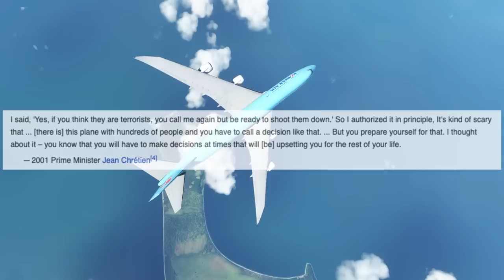They Almost Shot Down A Passenger Jet On 9/11 | Korean Airlines Flight 085 [BONUS VIDEO]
747 Image: Konstantin von Wedelstaedt

On the 11th of september 2001, the world changed. Were all familiar with the stories of flight of american airlines flight 11, united flight 175, American Airlines flight 77 and united flight 93. But on that day thousands of miles away from the burning towers, a very different scenario was unfolding, one that could have serious consequences. This is the story of korean air flight 085. Let me set the stage for you. On the morning of the september 11th there was chaos in the skies over the US and canada. After it was abundantly clear that the US was under attack, every single plane that was in American airspace was ordered to land, no questions asked. Once US airspace had been shut down Canada followed suit with its own airspace. Now at any given time there are hundreds, maybe even thousands of planes in North American airspace at any given time. Finding a place for all these planes to land would be very taxing to the controllers that were on duty that day. Think of it as a continental sized game of tetris with very high stakes. One of the planes in the air that day was korean airlines flight 085 with 215 passengers, like all other planes in north american airspace that day flight 085 had been instructed to land as soon as possible.

In maryland a company called arnic, which allows airlines to text their airplanes was frantically going through the communications from other airplanes in American airspace. It was then that one particular message from korean 085 caught their attention. In the message was the term HJK, short for hijack. The plane in actuality had not been hijacked the pilots were just talking to the people on the ground about the events of the day and where to divert the plane to. But the people at arinc did not see it that way. In their minds if the plane had been hijacked, this is exactly how the pilots would let people on the ground know that they were indeed hijacked.
Immediately the intel was passed on from ARINC to the FAA who passed it on to NORAD or the north american aerospace defense command. Norad Immediately sprung into action, the 747 was still over the north pacific and so they scrambled two F15 eagles from elmendorf air force base in alaska to shadow the plane just to keep an eye on it.

As the 747 entered alaskan airspace with the F15s in tow the controllers sent a mesaage asking the pilots to squak 7500. In aviation a squawk in very simple terms is a number that is transmitted by the planes transponder, it allows ATC and planes to communicate. There are specilized squawk codes for a few contingencies, 7700 is for emergencies, 7600 is for when you lose your radios and then 7500 is if your plane is being hijacked. The controllers on the ground asked flight 085 to squawk 7500. Their intention was that the pilots would tell them that they werent being hijacked if everything was alright but to everyones shock flight 085 started squeaking 7500. Everyone on the ground was now convinced that flight 085 was being hijacked.

This one single transmission sent shockwaves around the area, the governor of alaska ordered all federal and large buildings to be evacuated, oil tankers that were taking on oil at the Valdez plant were immediately put out to sea.
Lt general norton schwartz who was incharge of the f15s that were shadowing the 747 now had a tough call to make.  He was the one who would have to give go ahead if this plane needed to be shot down and he was ready to do it before the plane could target anything in alaska.